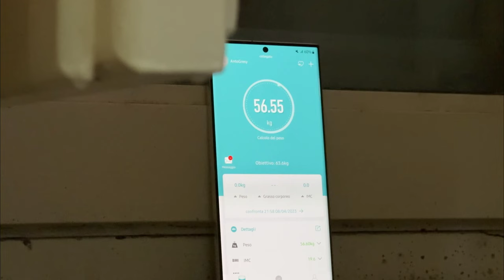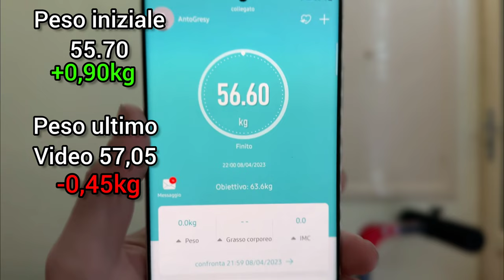Gym - My Story | Easy leg day EP08 [4k]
07/04/2023

oggi allenamento gambe easy! guarda il video e scopri come faccio gli esercizi.